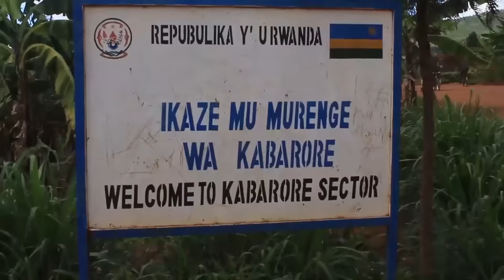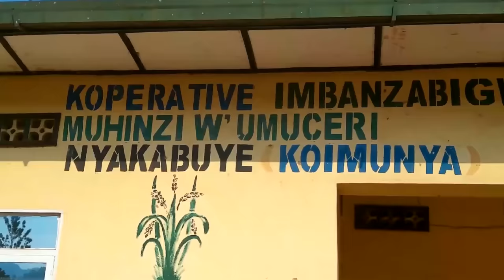Gatsibo: Umusirikare asanzwe ku muhanda yapfuye